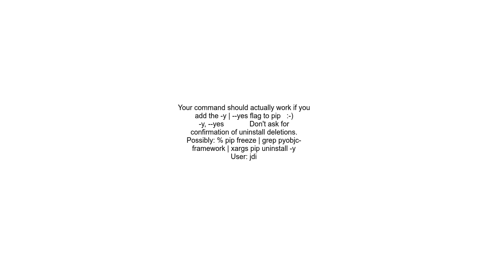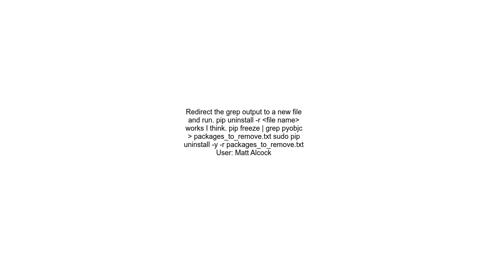Is there a way to uninstall multiple packages with pip